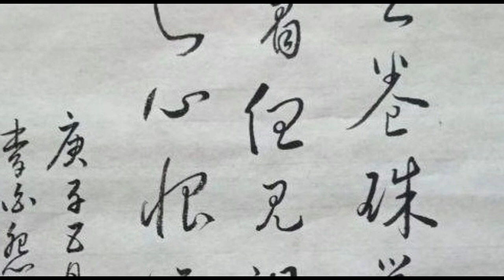卷珠帘 Rolling Up the Beaded Curtains 唯美演唱 by 周深 Zhou Sheng